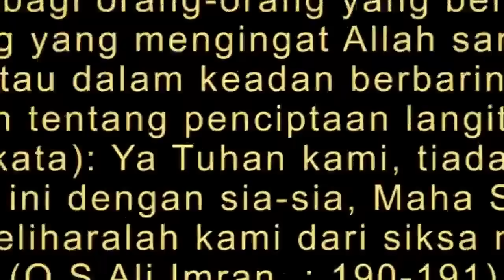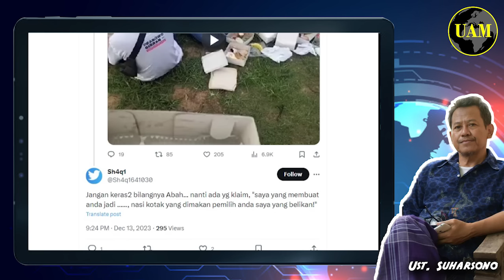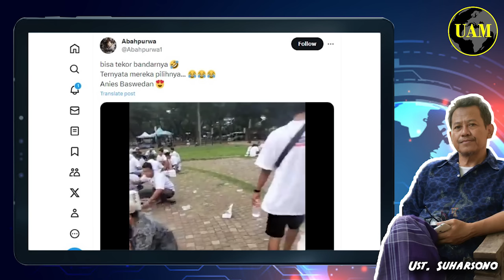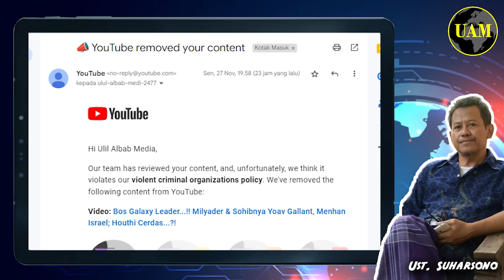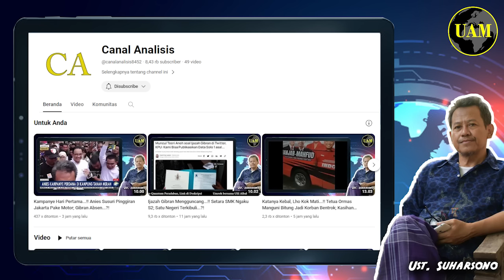Tega Banget...!! Makan Ikut Wowo, Kaos-Amplop Wowo Juga. Ditanya Capresnya; Anies...?!